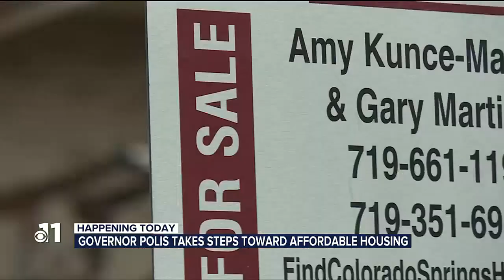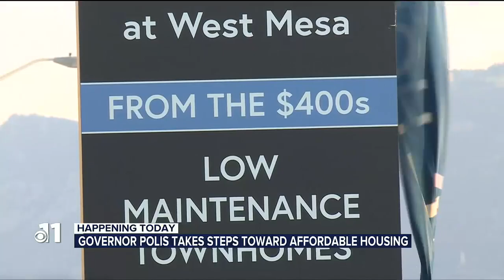WATCH: Colorado governor takes steps toward affordable housing with executive order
Governor Polis signed an executive order that local officials say will start an important process to long-term housing solutions.